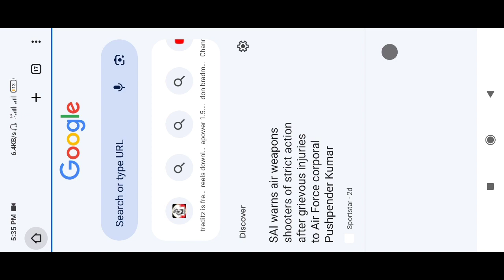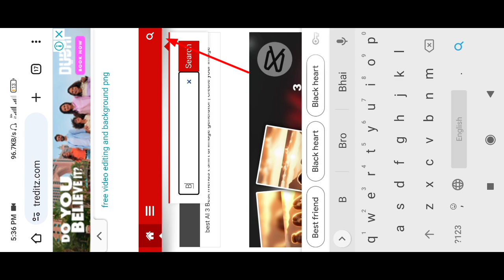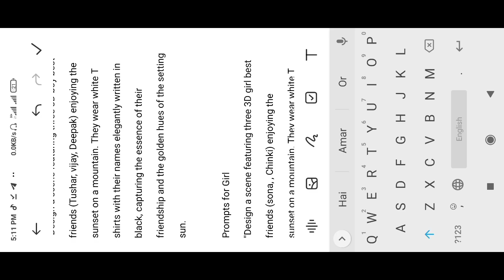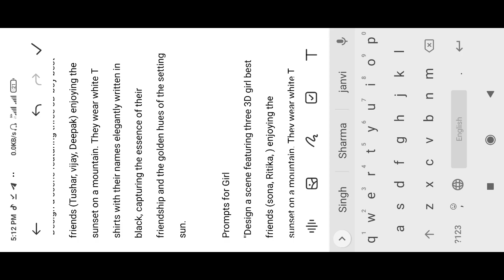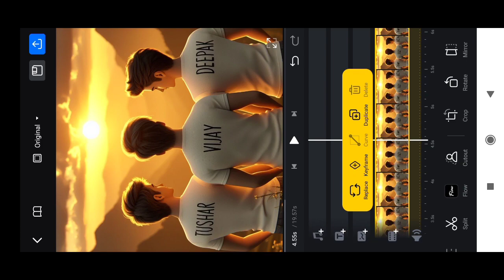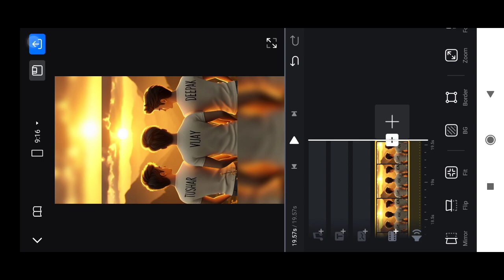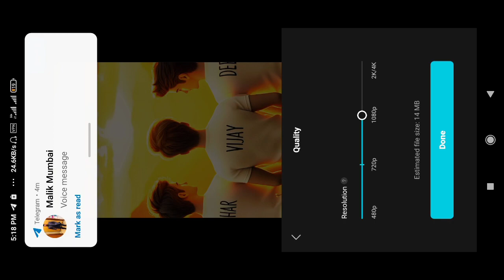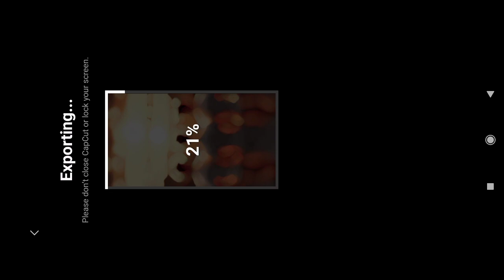Trending 3 Best FriendsT-Shirt NameVideo Editing 100% Viral | For🕺 boys and 👸Girls | Trending Reels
your quares-
3 best friend name
3 best friend pic
3 best friend status
3 best friend whatsapp status video
3 best friend song whatsapp status
3 best friend drawings
3 best friend poses
3 best friend song
3 best friends whatsapp status
3 best friend status girl

Trending 3 Best Friends
T-Shirt Name
Video Editing 100% Viral?T Shirt Na..
Edit By Anup Sagar 5.2K views 2 days ago

instagram cartoon video kaise banaye
instagram reels cartoon video editing
instagram cartoon name video editing
muskan name video editing
3 Best friend name reels video editing
3 Best friend name reels editing
Faizan name video editing
Faizan name reels video editing
Faizan name reels editing
Instagram trending custom name on T shirt. Best
friend image reels editing
Name on shirt Best friend image
Tik tok Instagram trending custom name on T shirt
Best friend image editing
Friendship name video editing
Friendship name video kaise banaye
Friendship name art video editing
Viral T shirt Best friend name image reels editing
T shirt Best friend name image reels editing
3 Best friend name wali T shirt kaise banaye
3 Best friend name wali T shirt video kaise banaye
Viral cute Best friend name video editing
3 Best friend name wali T shirt kaise banaye
Name on T shirt Best friend image reels editing

3 Best friend shirt name editing
3 Best friend reels editing
Friendship video editing capcut
cartoon Best friend video editing
t shirt name video editing
786 writes 21 name video editing
how to make 3 Best friend video editing
3 Best friend name video kaise banaye
instagram cartoon reels kaise banaye
3 Best friend shirt name video editing
3 Best friend ke t shirt par name kaise likhe
Best friend t shirt par name kaise likhe
Friendship video editing vn
friendship video editing capcut template
Friendship photo video editing capcut template
3 Best friend video reels editing
3d Best friend video editing
3d Best friend name video editing
3d Best friend t shirt name video editing
3d cartoon video kaise banaye
3d cartoon Best friend photo editing
cartoon Best friend video kaise banaye
instagram cartoon photo editing
instaaram cartoon viden kaice

video editing
instagram new trending video editing
capcut new templat

capcut editing
trending reels video editing
capcut tutorial
capcut